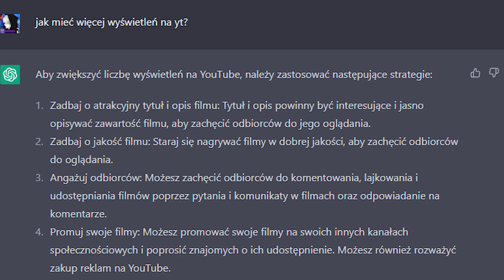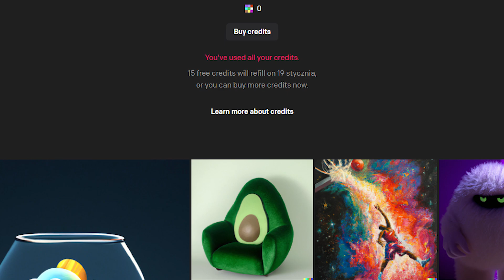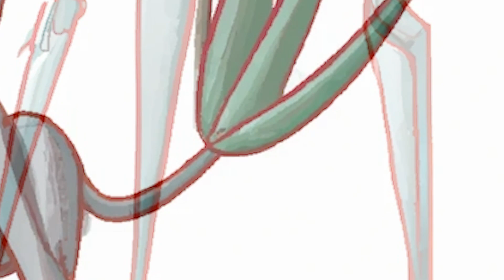Pokemony WYGENEROWANE przez AI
Hej, ostatnio zacząłem bawić się trochę sztuczną inteligencją generującą tekst oraz obraz i podczas tej zabawy wpadłem na pomysł stworzeniu paru nowych pokemonów i podzieleniu się nimi z wami. Więc dziś przedstawiam wam 8 pokemonów wygenerowanych w 100% przez AI.